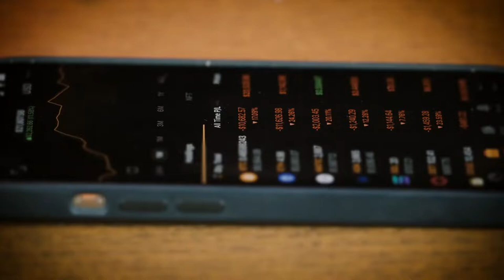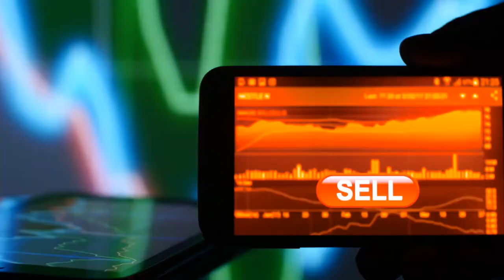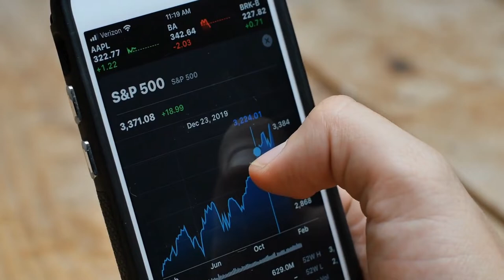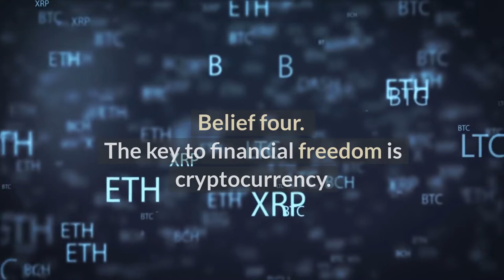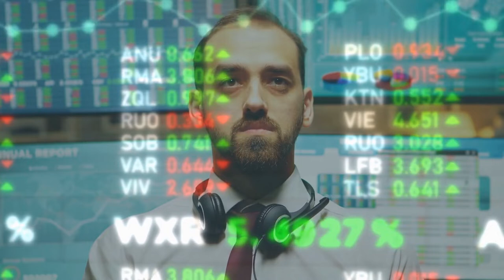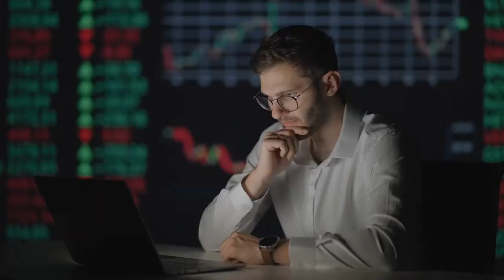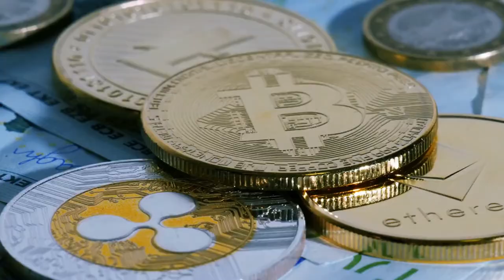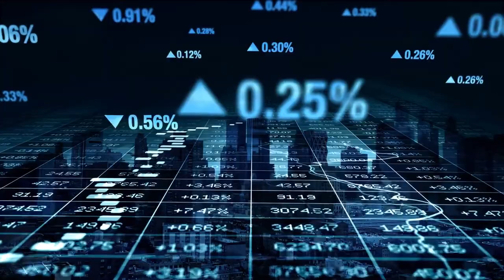How to become a Crypto Bear Millionaire PART1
Is it possible to become a Crypto Millionaire in a Bear Market?

Is it a coincidence that the words "millionaire" and "bear" rhyme? What if I told you that the best time to achieve financial freedom in crypto in a relatively short period of time is actually during bear markets?

Hello, I'm Crypto Mate. Welcome to a two-part video on how to become a millionaire in a bear market.

This is the first part video wherein we'll examine why, as long-term investors in cryptocurrencies and blockchain technology, bear markets are better for us than bull ones, whether we've been in the industry for a while or are just now entering it. We'll talk about strategies we can use to fully capitalize on the opportunities bear markets present, and run some calculations using historical price data to compare the most recent bear market to the most recent bull market.

Please let me know by liking this video, subscribing to my channel, and clicking the bell notification to stay up to date on all of the latest videos if you would like to see more content where we explore opportunities, various market climates present, and strategies we can use to navigate them together.

Let's find out how to become a millionaire in a bear market!

Bull markets are a thrilling, wild ride. Why? Because when cryptocurrencies reach all-time highs, everyone benefits. Everyone gains. However, while bull markets are enjoyable, it is the bear markets that will make you rich.

A key fact we all need to be mindful of is during market drops and recessions is when the biggest wealth transfers occur. Why is this the case? People become emotional and allow their emotions to drive their investment decisions, and fear is one of the most powerful emotions that leads to poor investment decisions. Fear of missing out on opportunities and fear of losing our hard-earned money. So when there is a significant drop in the market or when a recession ushers in people get scared, panic, and sell their positions. There must be a willing buyer in order for a market sell to occur. Mass sell-offs from fear-stricken people transfer wealth to brave buyers.

But, when you think about it, are our buyers brave during bear markets, or are they simply pragmatic?

Consider these two evident and very accurate facts, which have been proven time and again.

ONE. We accumulate more for less in bear markets versus less for more in bull markets.

TWO. Bear markets always come to an end. They are not permanent. They can be fairly monotonous, which makes it seem like an eternity to most people. However, bull markets eventually emerge from bear markets.

So, the best way to avoid emotional decisions is to adopt a wealth mindset first, and then implement a proven strategy and stick to it no matter what.

Translated titles:
Cómo convertirse en un Crypto Bear Millionaire (Parte 1 de 2)

Wie man ein Crypto Bear Millionär wird (Teil 1 von 2)

Comment devenir un Crypto Bear Millionaire (Partie 1 de 2)

Como se tornar um milionário Crypto Bear (Parte 1 de 2)

Sådan bliver du en Crypto Bear Millionær (del 1 af 2)

Hoe word je een Crypto Bear Millionaire (deel 1 van 2)

Kuinka tulla kryptokarhumiljonääriksi (osa 1/2)

크립토 베어 백만장자가 되는 방법 (1/2부)

Hvordan bli en Crypto Bear Millionaire (Del 1 av 2)

Hur man blir en Crypto Bear Millionaire (Del 1 av 2)